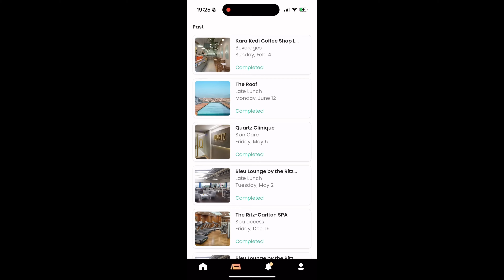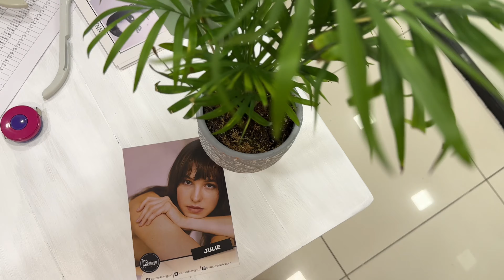МОДЕЛИНГ В ТУРЦИИ: ПЛЮСЫ, МИНУСЫ, ОСОБЕННОСТИ, КАК ПРОХОДЯТ КАСТИНГИ, СЪЁМКИ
Приветик, ребята! Наконеццццц-то видео про моделинг в Стамбуле. Постаралась осветить тему довольно широко. Надеюсь, получилось!

00:00-00:21 вступление
00:22-01:10 немного о Турции
01:11-04:52 плюсы
04:53-08:12 минусы
08:13-08:44 вставка из ниоткуда
08:45- 10:19 гонорары
10:20-13:50 кастинги
13:51-17:32 работы
17:33-17:53 апарты
17:54-18:26 заключение